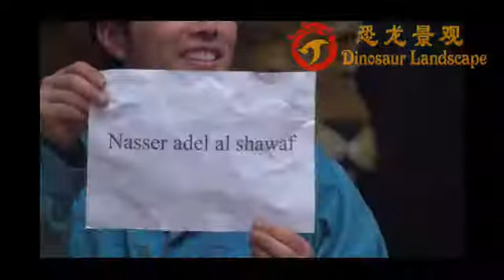Dinosaur costume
Animatronic type walking with dinosaur